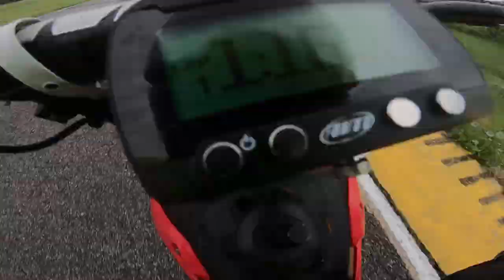I LOST BY .06 SECONDS!!! Good Final Lap Battle with ShortyMoto!!! OMRL 2019 R-1 StockMoto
Congratulations to ShortyMoto on his W!

Had to fight my way through the field to catch Shorty, but just couldn't complete the final pass!

DSLR: Canon-80D

Primary Lens: 24-105mm Canon L F4 IS USM

My motorcycle: 2008 Suzuki GSXr 1000
My helmet: Shoei GT Air